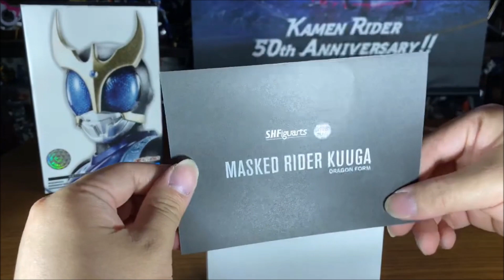『いきなり青か！』 真骨彫製法 S.H.Figuarts 仮面ライダークウガ ドラゴンフォーム レビュー MASKED RIDER KUUGA Review 商品紹介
『だってやるしかないだろ、俺クウガだもん！』
真骨彫でも《超変身》！！！
仮面ライダークウガより
五代雄介が変身する仮面ライダークウガが初めてフォームチェンジを果たした姿。
ジャンプ力と棒術を得意とするフォームで、相手を圧倒する！
大人気必須の真骨彫製法で、水の戦士の青いクウガが遂に商品化！！

『真骨彫製法　S.H.Figuarts 仮面ライダークウガ
ドラゴンフォーム』

プレミアムバンダイ限定商品！

邪悪なる者あらば その技を無に帰し 流水の如く邪悪を薙ぎ払う戦士あり

青のクウガこと、仮面ライダークウガ ドラゴンフォームが真骨彫製法に登場。
中国武術をベースとした戦闘スタイルに相応しい武器ドラゴンロッドが付属！

　登場作品 　 仮面ライダークウガ
　主な商品内容 　・本体
　・交換用手首左右各3種
　・ドラゴンロッド
　主な商品素材 　ABS、PVC
　商品サイズ 　全高：約145mm

で検索！

『仮面ライダーセイバー』も待望の参戦！！！